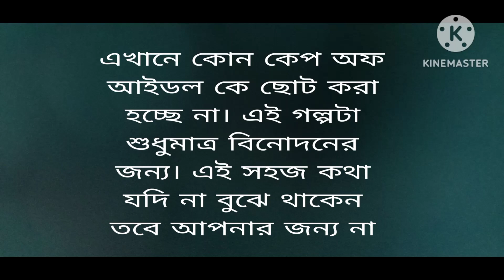আমার পৃথিবী তুই part 8(Taekook love story )BTS Taekook happy world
আমার পৃথিবী তুই (Taekook love story)BTS Taekook happy world